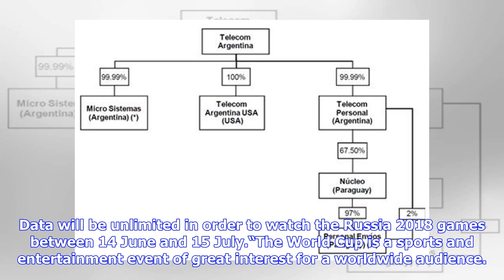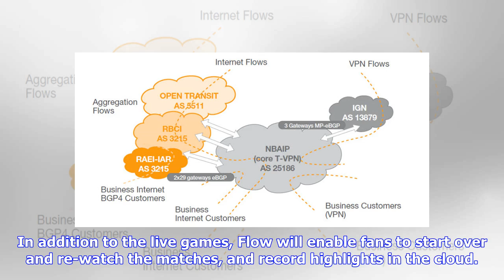Telecom Argentina releases unlimited Flow of data for World Cup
Telecom Argentina’s mobile and pay-TV brands have announced that all 64 World Cup games will be streamed on the company’s Flow service at no data cost to customers. In a country with a huge passion for football, and where thanks to the schedule most games will happen during the working day, the convergent player will support on-the-go watching enabling users to keep up with all the football action from their mobile devices. Data will be unlimited in order to watch the Russia 2018 games between 1...